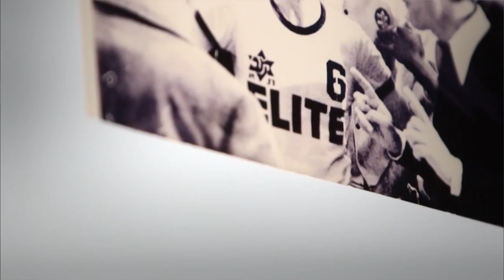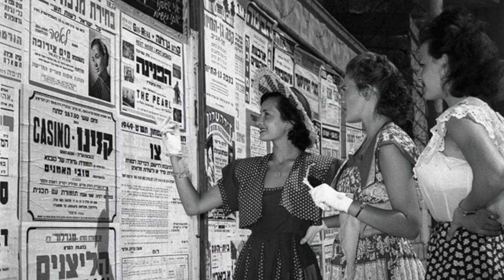Daka B'Aliyah - Tal Brody